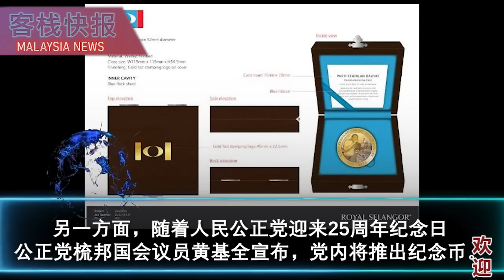土团大会拼蓝眼大会！赛夫丁嘲讽，公正党大会关注民生课题，土团党大会则似乎只关心慕尤丁是否会继续担任主席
文冬武吉丁宜昨晚遭受严重山洪侵袭，造成大面积破坏和混乱。
视频资料显示，旧区的商店和住宅首当其冲，黄泥水迅速淹没街区，令商家和村民陷入无助的境地。